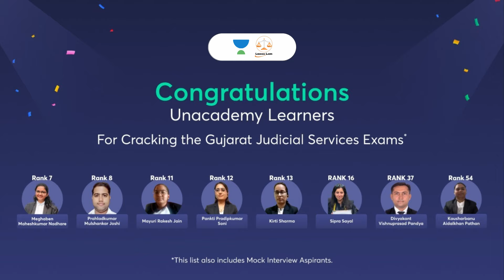Civil Judge की तैयारी LLB के साथ कैसे शुरू करे ? Anil Khanna and Tansukh Paliwal | Linking Laws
In this session, Educator Tansukh Paliwal and Anil Khanna will be discussing How to start preparing for Civil Judge with LLB? This is going to be very interesting so don't forget to watch the entire video!

You can enroll to Unacademy Subscription and get the following benefits:
1. Learn from your favourite teacher
2. Dedicated DOUBT sessions
3. One Subscription, Unlimited Access to Live Online Classes and Videos
4. Real-time interaction with best-in-class teachers
5. You can ask doubts in live online classes
6. Limited students in each Class
7. Download the videos & watch them offline